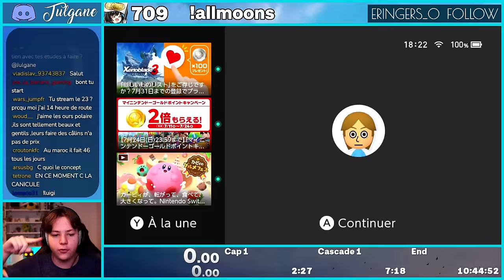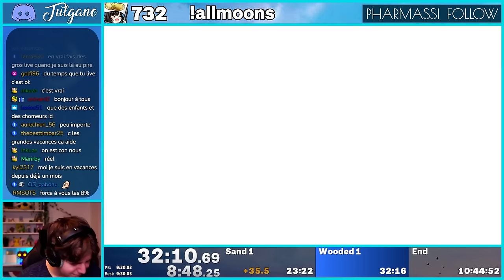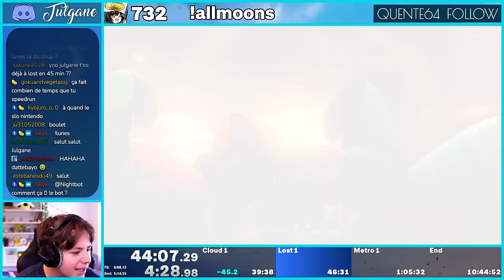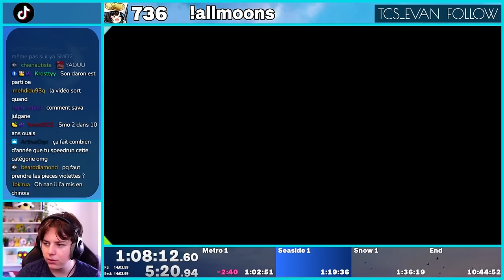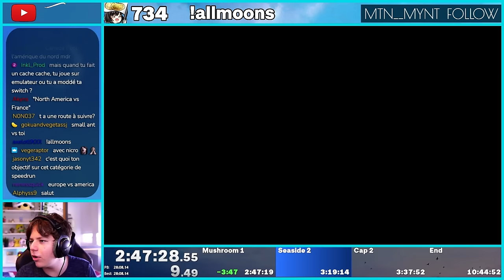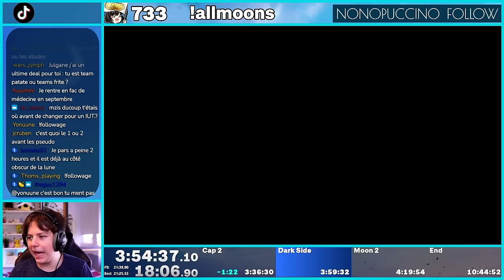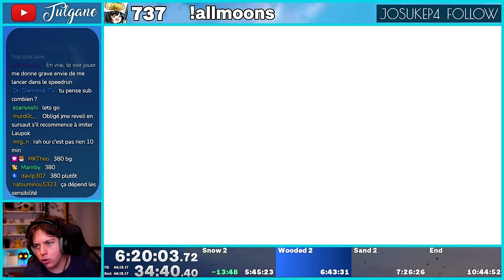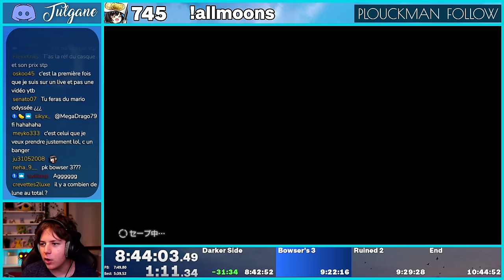J'ai 100% Mario Odyssey en 10H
J'ai SPEEDRUN les 880 Lunes de Mario Odyssey en une seule session de jeu, et 10H. On aura pas besoin de tous les costumes, ni de toutes les pièces violettes, même si il faudra en prendre un bon paquet.